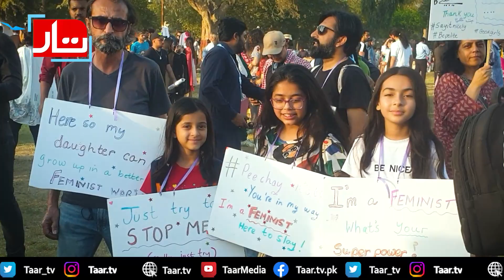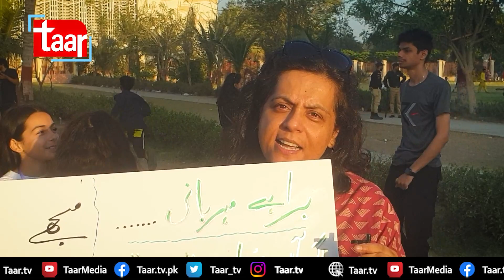Aurat March | Demanding Women Right on | International Women Day | karachi